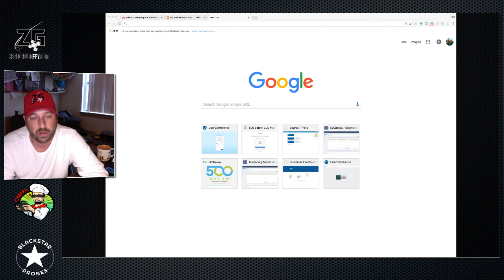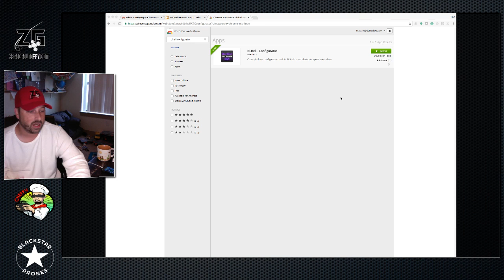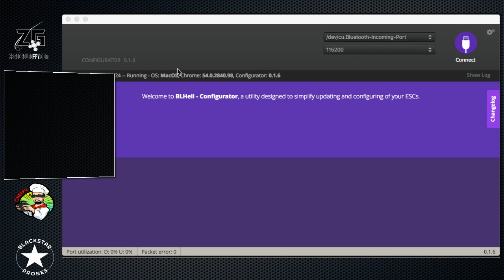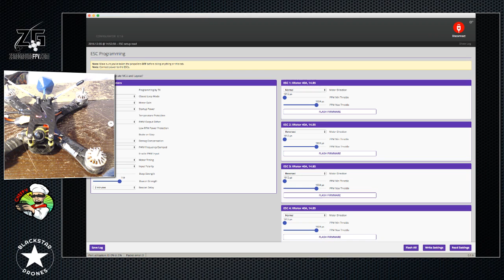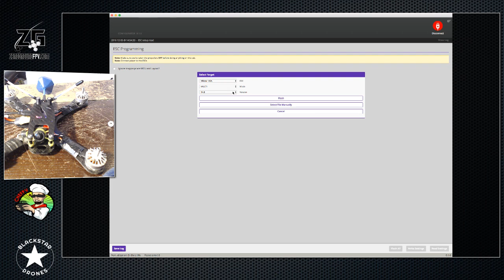CheFPV 101: BLHeli Configurator for Mac Install and Walkthrough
CheFPV.com
TheDroneReviewers.com
ZeroGroundFPV.com
MilitiaBrothers.com
NeatoFrames.com
BlackStarDrones.comAerialSports.tv